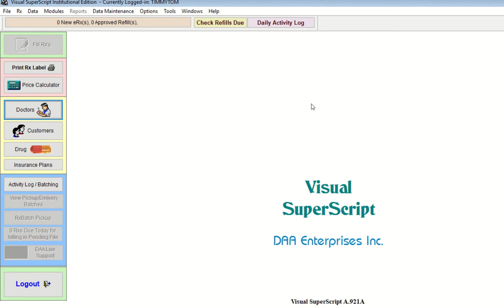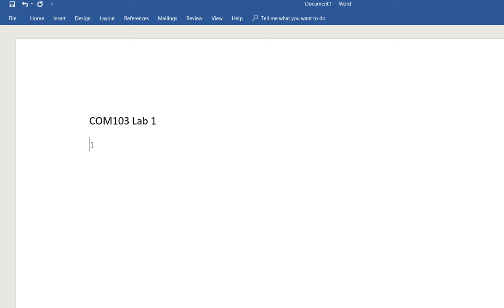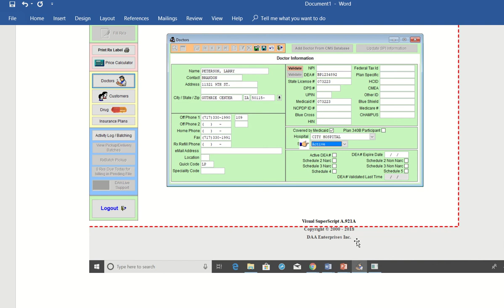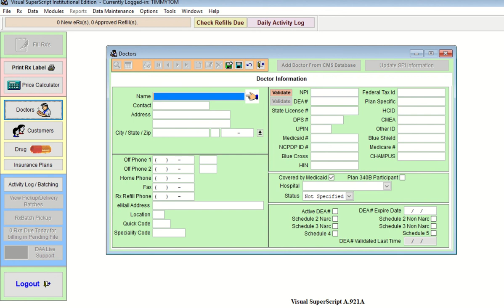COM103 Lab 1 -Adding Prescribers in DAA Visual SuperScript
Learning Objectives:
1) Be able to add prescribes in the DAA Visual SuperScript program.
(a) Format: LastName, FirstName
(b) Add zip code if necessary
(d) DEA# Retry? NO
(e) State# = Medicaid#
(f) Covered by Medicaid
(g) Hospital: BLANK
(h) Status: ACTIVE

Interested in the Medical Specialty Program at California College San Diego? Please let them know DANG SENT YOU.